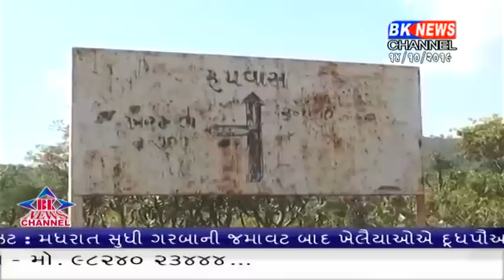14 10 2019